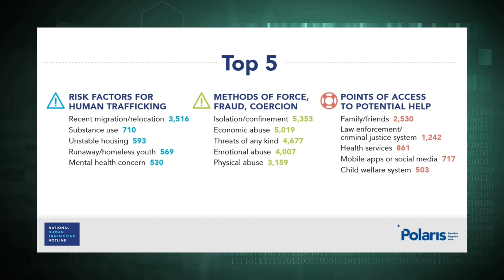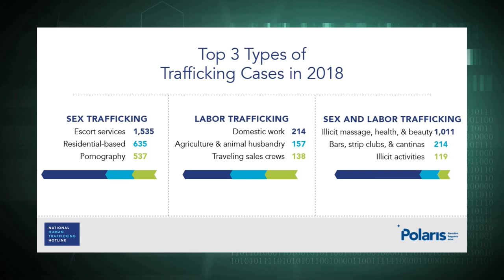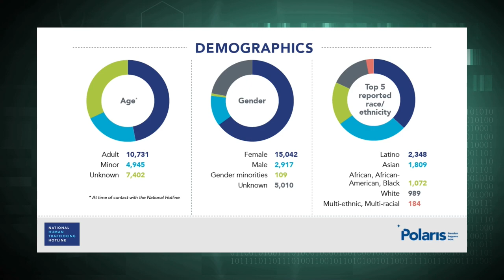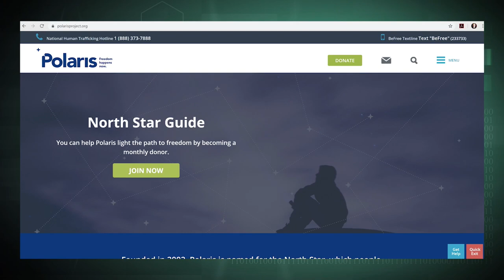Sex Trafficking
Dr. Hodges will address the topic of violence against women, women's health and empowerment during this show.

For more information on upcoming events please visit our